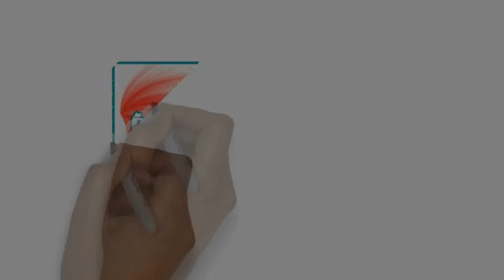ថ្មីៗ ព្រះមហា ខាត់ សុគឿន , បុណ្យបញ្ចុះខណ្ឌសីមា , Khat Sokhoeurn , Lok Tesna Kre 2 , Khmer Dharma